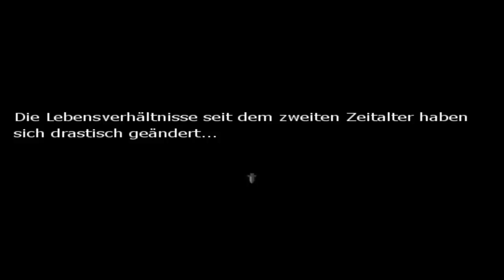Lets Destroy [GERMAN/HD] | Episode 1 | Dawn of Heroes (1/2) | Lasst uns vernichten!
Beginnen wir mit dem ersten Spiel. "Dawn of Heroes" lautet der Name. Dieses Spiel wurde von mir von Ende 2012-Anfang 2013 entwickelt bis es dann eingestellt und durch "Darcon Heroes" ersetzt wurde, das ebenfalls schon LP´t wurde. Viel Spaß mit der Vernichtung und schreibt eure Vernichtung in die Kommentare!